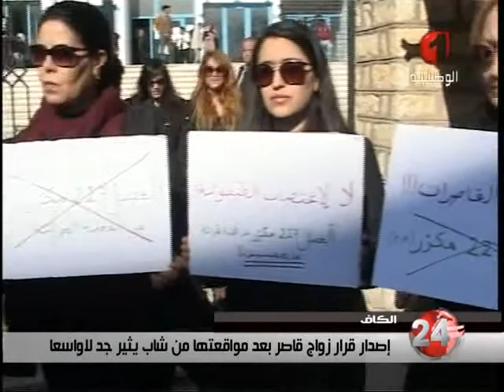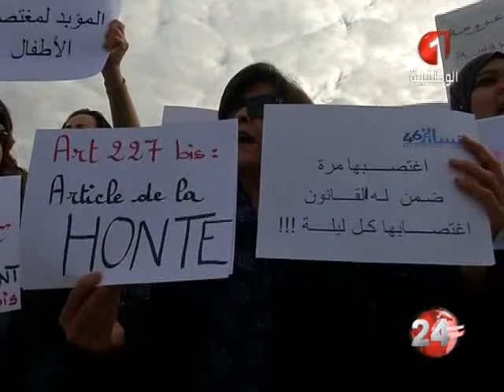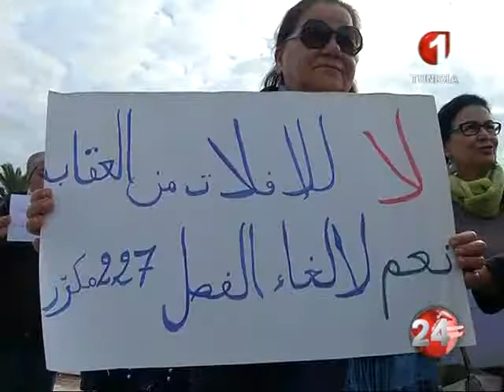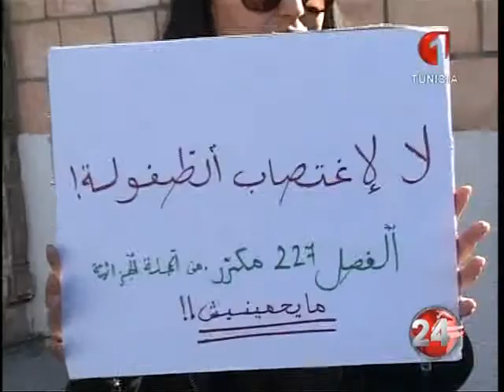نشرة منتصف الليل للأخبار ليوم 14 / 12 / 2016